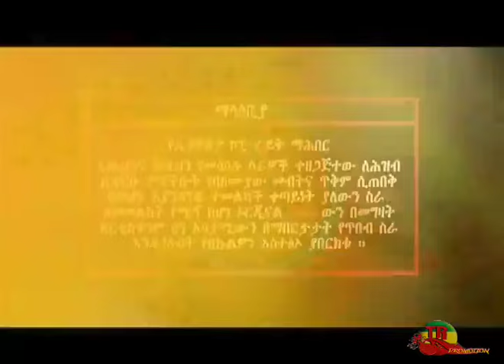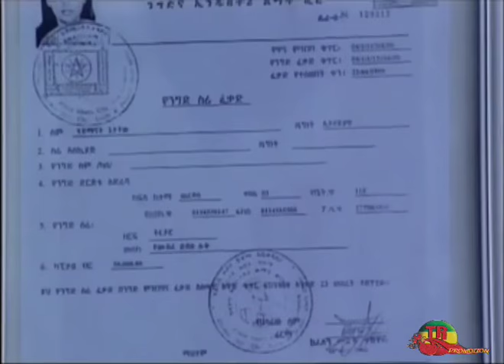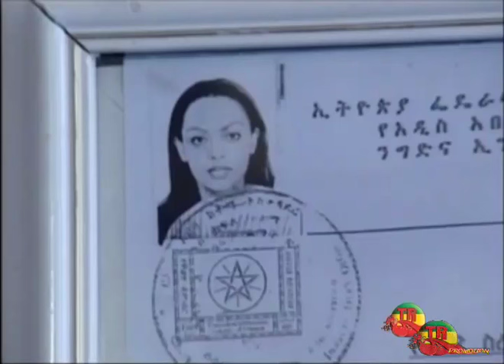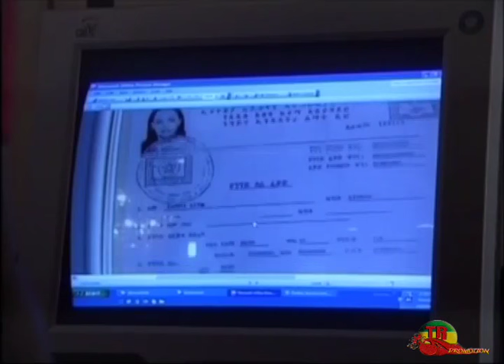Kistet Ethiopian Movie By Tr Promotion